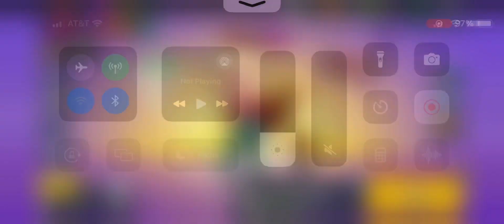2 NEW BRAWLERS!!! (Brawl stars)